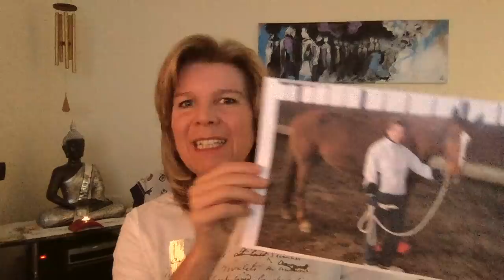296 - wie Katzen ticken; St. Germain - Du entscheidest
❤️ Wertschätzungsbeitrag - DANKE ... 😘